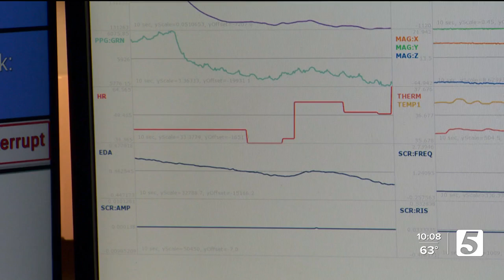New Vanderbilt driving program helps people with autism learn to drive, without being on the road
A new driving simulator, the first of its kind, which makes it easier for people with autism to learn how to drive, was made possible through a new partnership between Vanderbilt and San Diego State University.